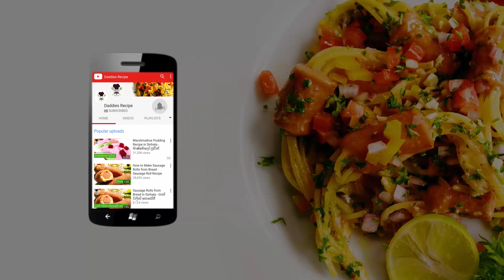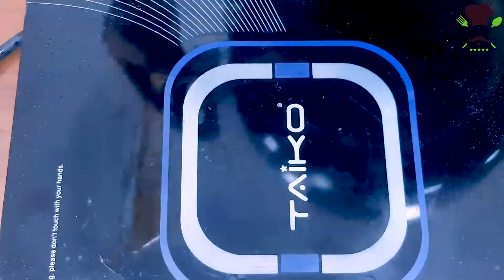කඩේ🥘 යන්නතිව🥘 මික්ස් 🥘රයිස් කමු - Mixed Fried Rice Recipe In Sinhala By Gangani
Mixed Fried Rice Recipe In Sinhala By Gangani

Ingredients

cooked rice
garlic
carrot
green onion
green onion leaves
chicken
fish
prawns
sausages
salt
pepper
coconut oil